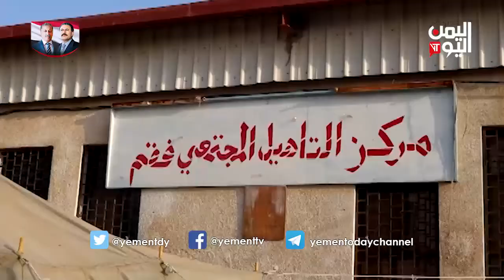عدن - تفاقم معاناة النازحين وافتقارهم إلى مقومات الحياة الأساسية